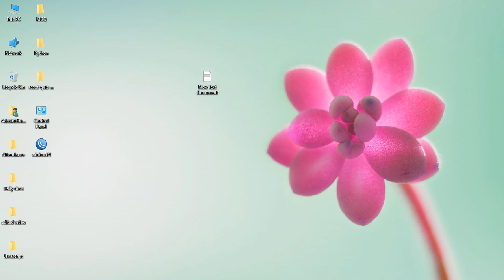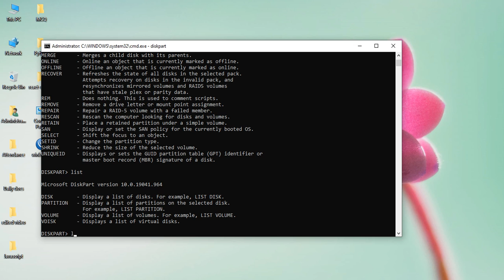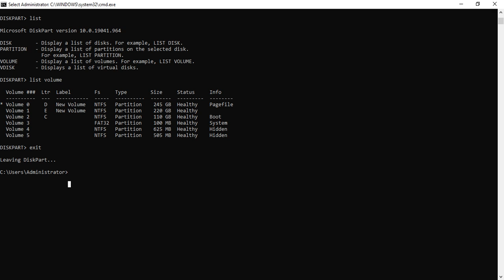How to use DiskPart to clean and format drive not working on Windows 10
Diskpart
list disk
select disk
clean
convert gpt
convert mbr
format fs=FILE-SYSTEM label=DRIVE-LABEL quick
format fs=ntfs label=myData quick
assign letter=DRIVE-LETTER
assign letter=g